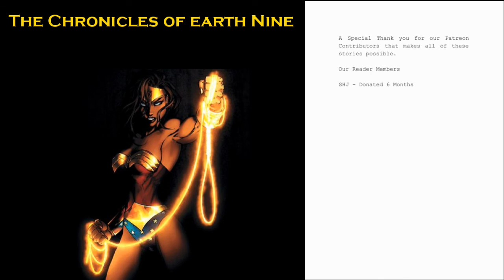The Sims 4 Episode 1 Part 2 1 12 2021 Final 720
The Sims 4 is a new series where we take our Chronicles of Earth Nine Characters and place them into a Sims 4 Simulator.